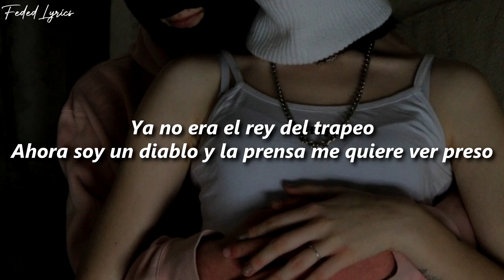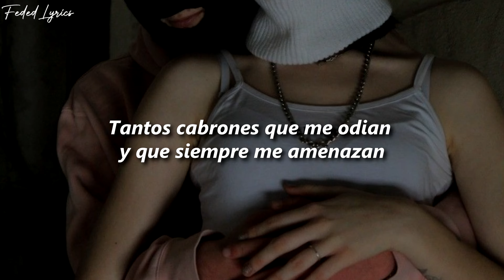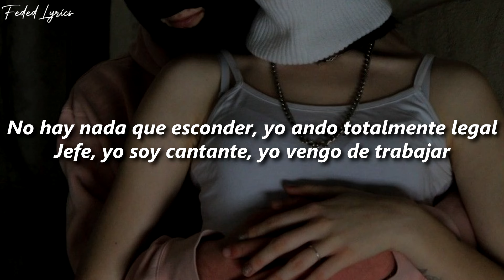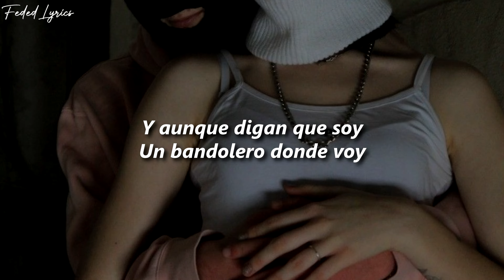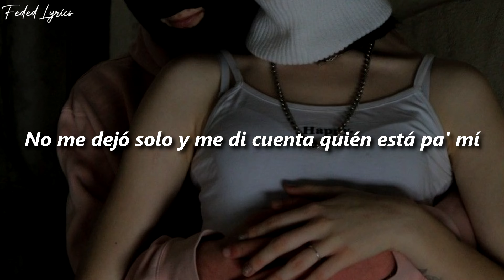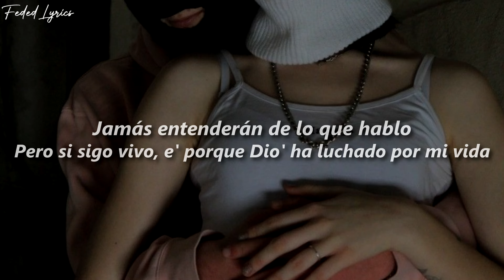Farruko, Anuel AA, Kendo Kaponi - Delincuente 💔| LETRA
🎶Escuchalo en:
➡️Youtube (Video Oficial):